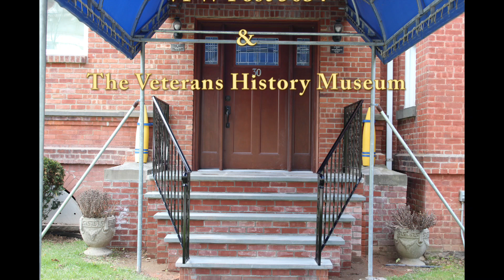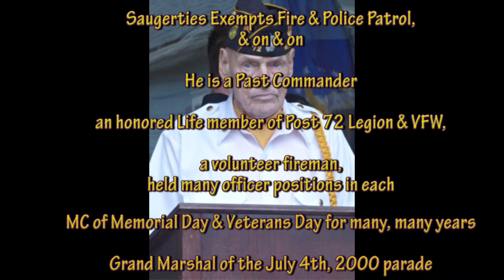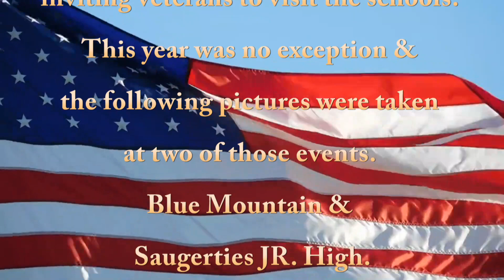Veterans Day 2023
Veterans Day events, Saugerties, New York